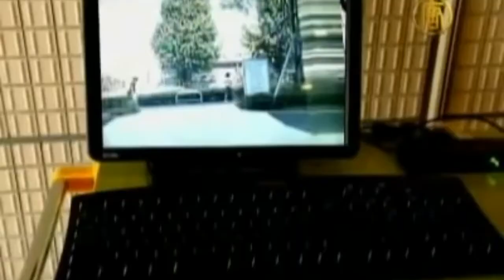Quantum Invisibility cloak Chinese | Japanese and US research on Invisible stealth clothes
Chinese Quantum Invisibility cloak or coat and reports of similar research by Japanese and US.